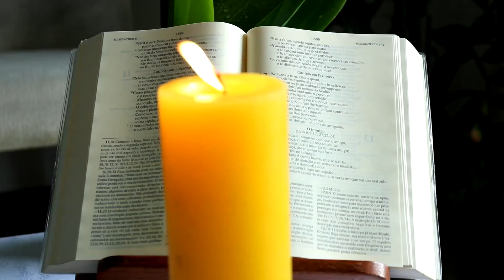Mês da Bíblia | 30 de setembro de 2023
Hoje é o útlimo dia do mês da Bíblia, é dia de São Jerônimo, aquele que traduziu as Sagradas Escrituras.
Lemos o Evangelho de Lucas 9,43-45.